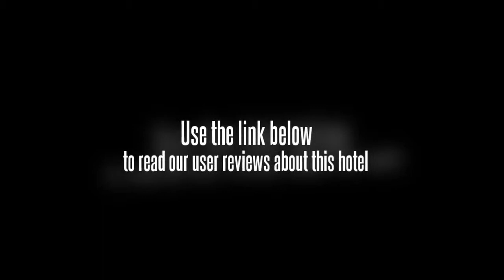Danima Resort & Restaurant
Danima is a small Boutique resort opened in 2009 and is thereby one of the newest on Gili Trawangan. Only four Deluxe cottages beautifully decorated are situated within a tropical garden with look on the pool. Located north of the famous island of Gili Trawangan, the hotel offers a beach equipped with sun loungers and parasols on one of the most beautiful spots for snorkeling just 10 minutes by foot away from the night club and bar area of the island. Here you find the tranquil and unspoiled atmosphere a traveler is looking for on a tropical island. Traditional massage is only one of the services our guests find in our resort.